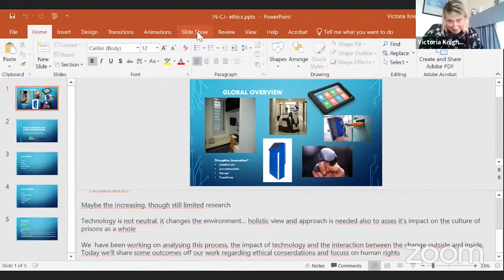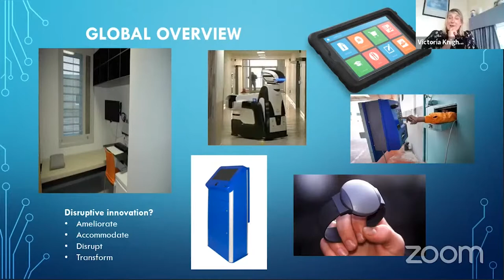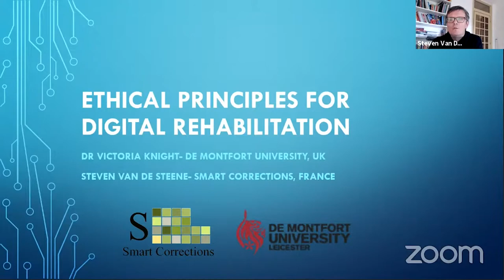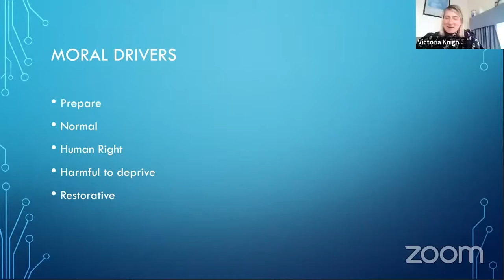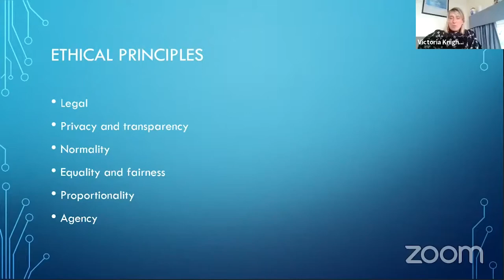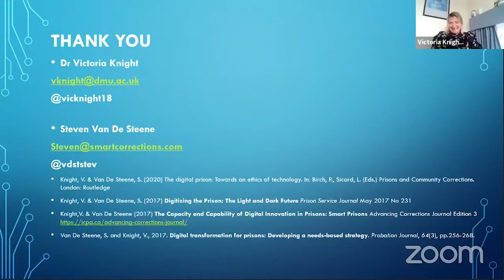IN CJ Vlog 008 - Digitisation in Prisons Webinar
This is the live stream of the IN-CJ Webinar on: ‘Digitisation and Human Rights in Prisons’. With a panel of experts and practitioners we discussed how digital change in prisons has accelerated rapidly in 2020, and where it will take us in the coming year?  We asked what are the policy and practice challenge that are being faced by criminal justice advocates, managers and policymakers across Europe?

Key  presentations were from Rubikon, Czech Republic + Steven van de Steene, France + Victoria Knight, United Kingdom, which were followed by a Q&A Discussion. Issues covered – values and ethics of digitisation in prisons; development of communication tools in prison settings around the world; impact on prisoners and staff of digital agenda; practice implications of on-line interviews – opportunities to question seminar experts.

Programme for Seminar:

Welcome and Introduction –  Facilitator – John Scott
Digitisation Overview  – Victoria Knight
Values Framework – Steven van de Steen and Victoria Knight
Round Table – opportunity for reflection and comments
Lived Experience – Service User Perspective – John Coster UK
Audience – opportunity for questions and comments
Questions and Concerns – NGO Perspective – Jana Smiggels Kavková
Public Sector Perspective – Roman Šafránek, Czech Republic Prison Service
Round Table discussion and Questions from Audience – Facilitator
Conclusion